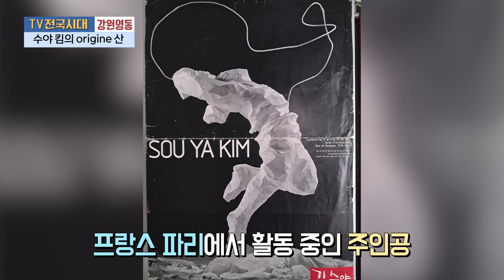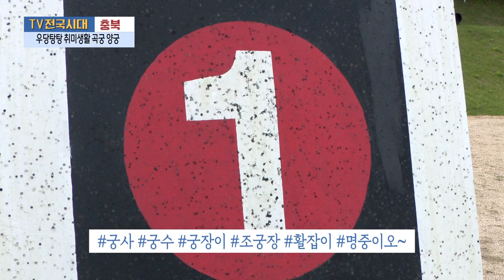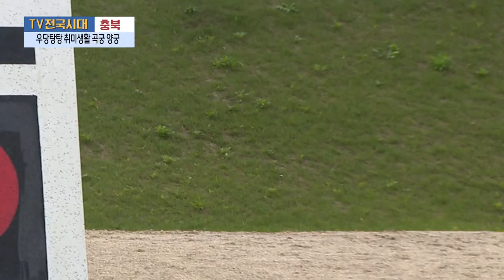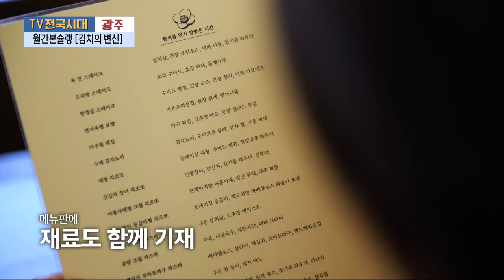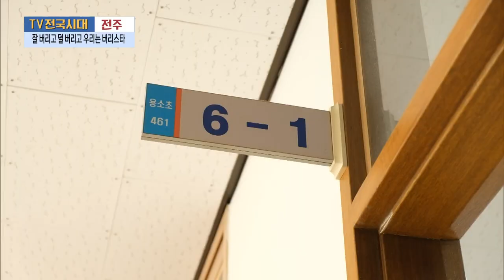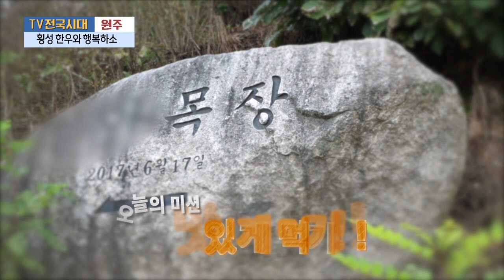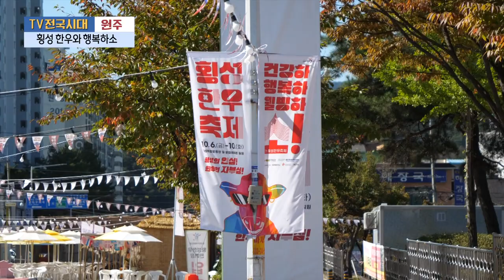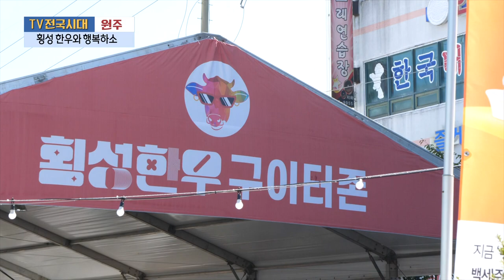[TV전국시대] 10월25일(수) 전체방송 다시보기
10월25일(수)

강원영동-수야 킴의 origine 산
충북-우당탕탕 취미생활 국궁 양궁
광주-월간본슐랭 김치의 변신 1편
전주-잘 버리고 덜 버리고 우리는 버리스타
원주-횡성 한우와 행복하소